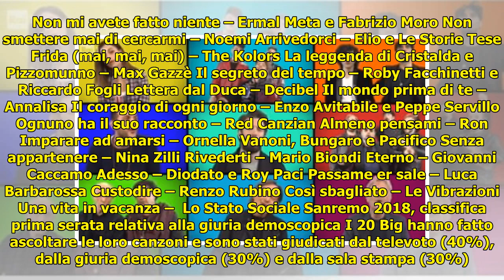Sanremo 2018, classifica prima serata Big (giuria demoscopica): ecco i cantanti preferiti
Festival di Sanremo 2018, qual è la classifica dei Big dopo la prima serata di martedì 6 febbraio su Rai1? Ecco le fasce relative soltanto ai voti della giuria demoscopica. Sanremo 2018, cantanti Big ... ...